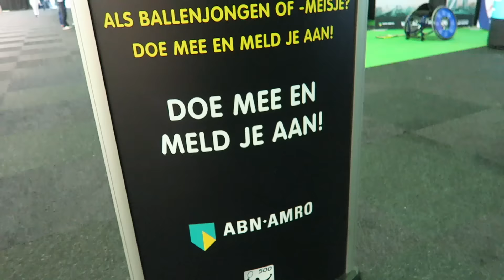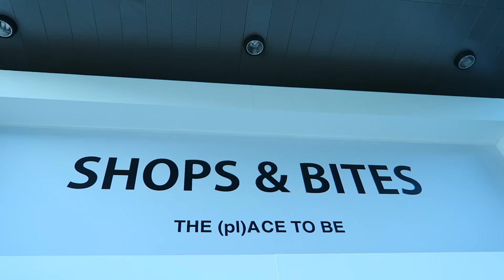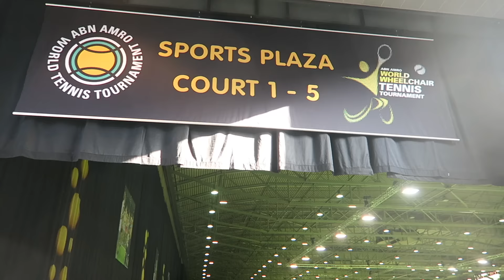REPORT #1 ABN AMRO WORLD TENNIS TOURNAMENT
Hoe gaat het er aan toe op het ABN AMRO WTT? Ik laat het je zien in een korte reportage.